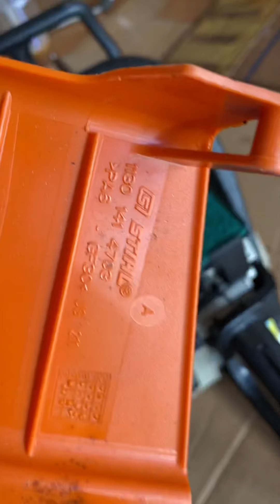Cưa xích stihl 170c lam dài 35cm Thông tin và giá thành trong video nhé ae